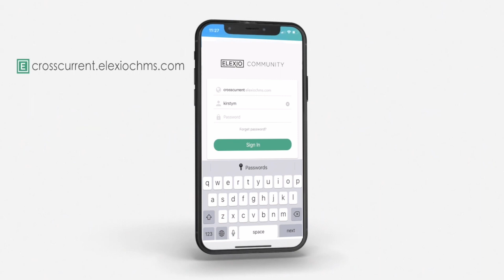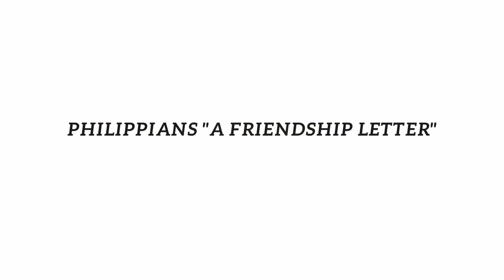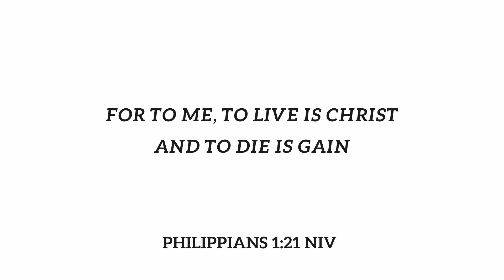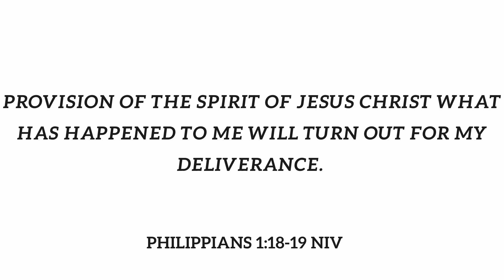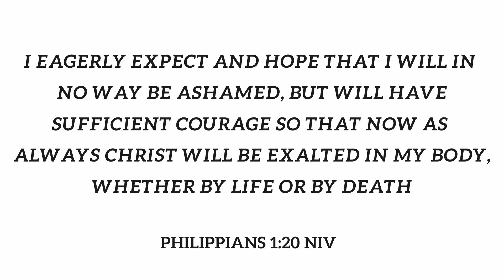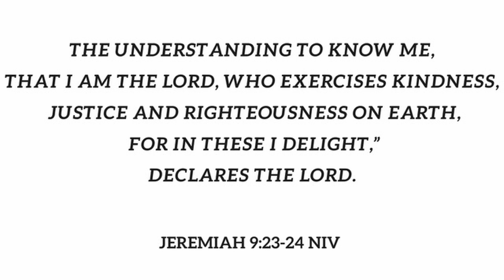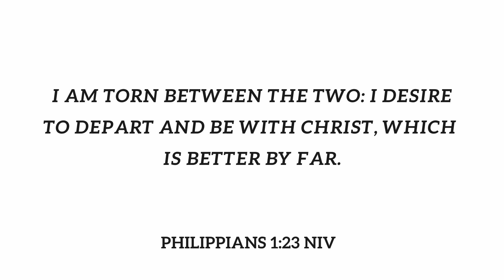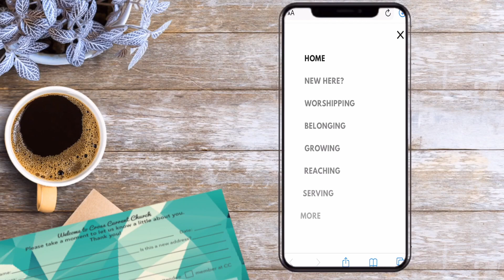Philippians: "Our Friendships and Our Tomorrows"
What does it mean when the Apostle Paul writes "For to me, to live is Christ and to die is gain." ? Pastor Jeff Good teaches on how do we live so "Christ is Life"?

Join us at Christ Community Church on Sundays at 10:30am.

Services are held at:
21660 Red Rum Drive, Suite 188
Ashburn, Virginia 20147

Neighbors seeking hope in Jesus

Acacia Church is a safe place for anyone to find hope and relief wherever they are in their faith journey. We love having fun together and learning to understand Jesus better. You can seek who God is, serve the community with friends, and look forward to coming back.

If you would like us to pray for you,